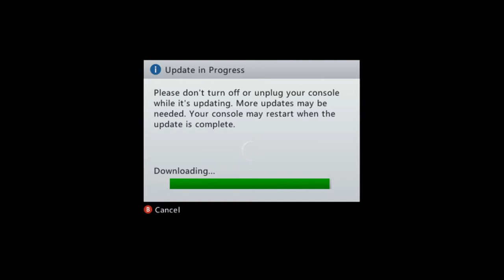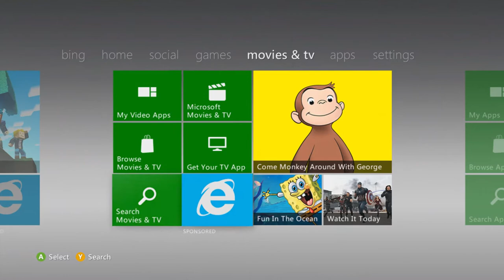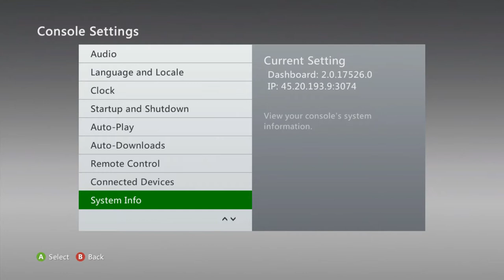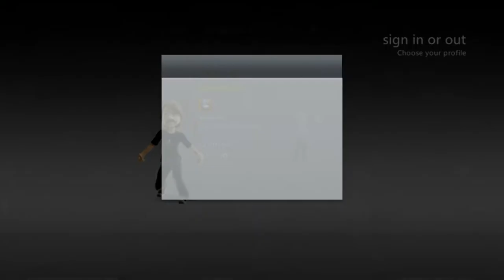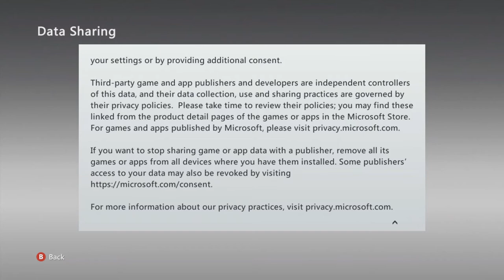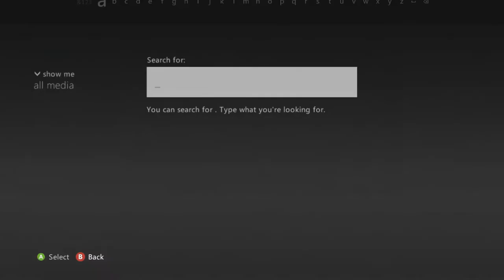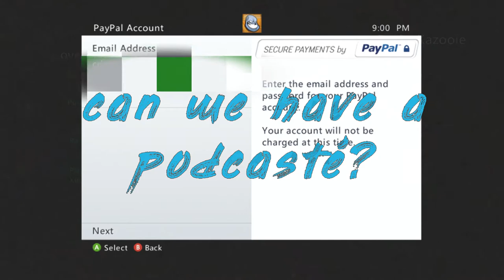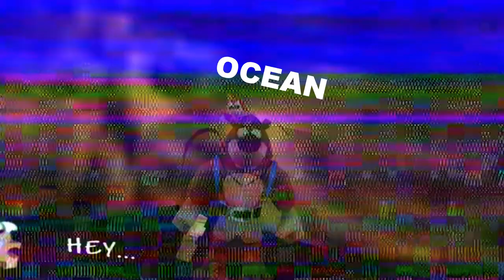Banjo Kazooie Ep.1 the xbox360 is a piece of garbage!!! Can we have a Podcasté?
You fucking edit it I'm playing
Demon souls